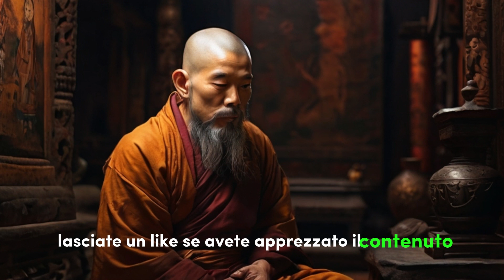Come affrontare lo stress e l'ansia: Racconto zen di crescita personale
Oggi esploreremo insieme il modo zen per affrontare lo stress e l'ansia. Nel racconto di crescita personale che seguirà, scoprirete tecniche segrete e consigli pratici per trasformare la vostra vita. Preparatevi a liberare la vostra mente e ad abbracciare la tranquillità quotidiana.